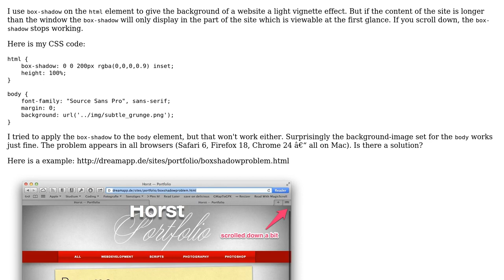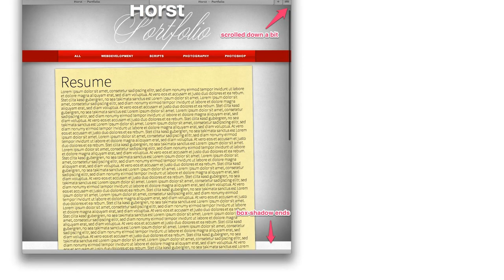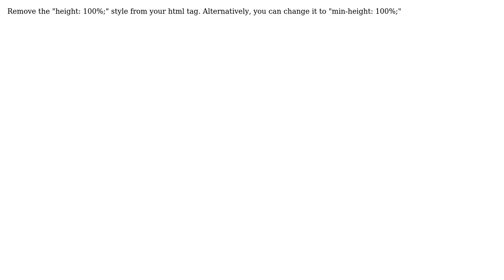box-shadow inset on ‹html› works just in the viewable part of the website (2 Solutions!!)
box-shadow inset on ‹html› works just in the viewable part of the website

With thanks & praise to God, and with thanks to the many people who have made this project possible! | Content (except music & images) licensed under CC BY-SA | Music | Images & others | With thanks to user symlink user Ragnarokkr user Juuro and the Stack Exchange Network Trademarks are property of their respective owners. You are responsible for your own actions.